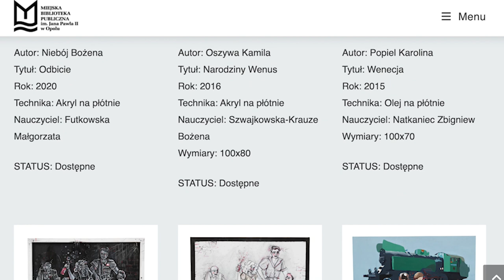W Miejskiej Bibliotece Publicznej działa bezpłatna wypożyczalnia obrazów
„Artoteka” to miejsce gdzie bezpłatnie można wypożyczać obrazy na trzy miesiące, działa w Miejskiej Bibliotece Publicznej. To ciekawy pomysł na zmianę wystroju domu czy biura , który cieszy się sporym zainteresowaniem.